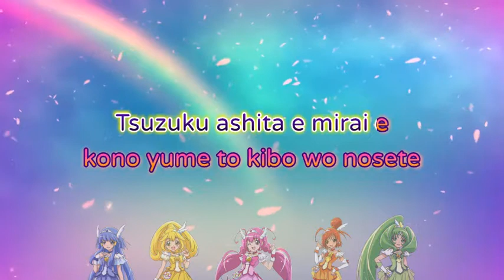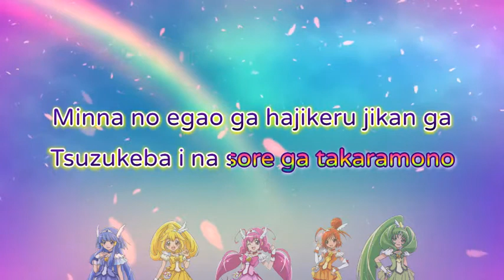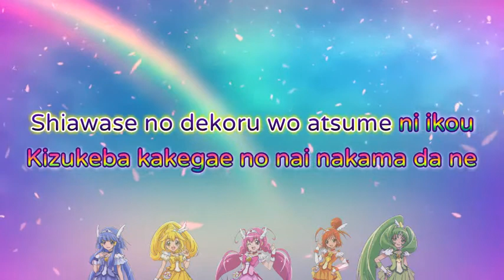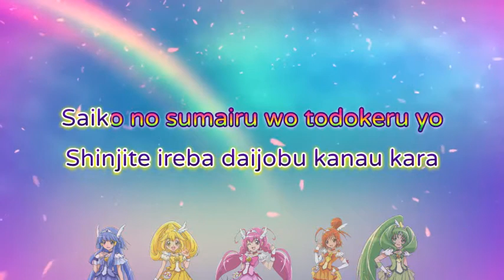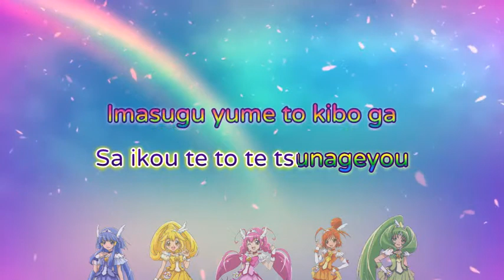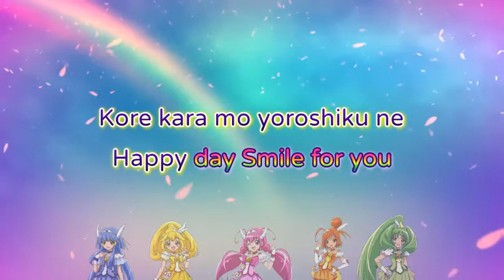Smile PreCure! - The Best Smile ~ Karaoke🎵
This time we decided to make "The Best Smile", a song from Smile PreCure that we like, and was suggested by Chibi chan ASMR! and Erica Jane M. Barcelona,  sung by the Smile PreCure Cures.

The song is a part of the Smile PreCure! Vocal Album, and was also inserted in SmPC episode 44 and 48.

Line Colors:
Pink: Cure Happy / Hoshizora Miyuki
Orange: Cure Sunny / Hino Akane
Yellow: Cure Peace / Kise Yayoi
Green: Cure March / Midorikawa Nao
Blue: Cure Beauty / Aoki Reika
Pink & Orange: Happy and Sunny
Yellow, Green & Blue: Peace, March and Beauty
Rainbow: All 5 Cures

If you have any suggestions, please leave them in the comments =^-^=

** I do not own the Pretty Cure franchise, therefore, I have no rights over this song and it's lyrics.